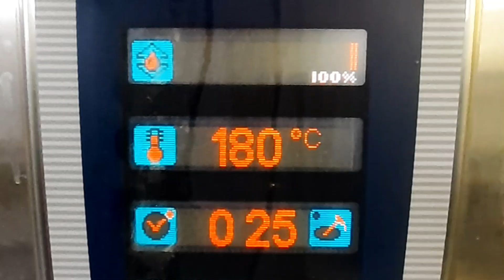После этого рецепта вы будете готовить рыбу только так!!! Морской окунь в лаваше и горчичном соусе!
ИНГРЕДИЕНТЫ:
Маринованный лук
🌶Репчатый лук 2шт
🌶Уксус 1ст л
🌶Соль 1/2чл
🌶Сахар 1/2чл
🌶Соус
🌶Сметана 1ст л
🌶Горчица 1ст л
🌶Яйцо 1шт
🌶Зелень 10г

🌶Окунь 2 рыбки
🌶Лаваш 1шт
🌶Помидоры 1шт

Верхняя намазка
🌶Яйцо 1шт
🌶Сметана 1ст л
🌶Сыр Гауда 50г